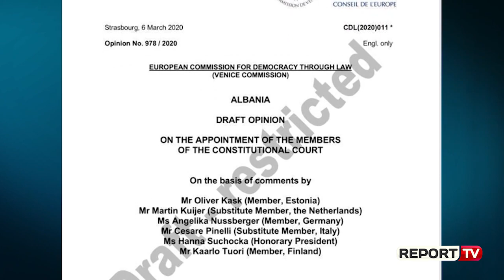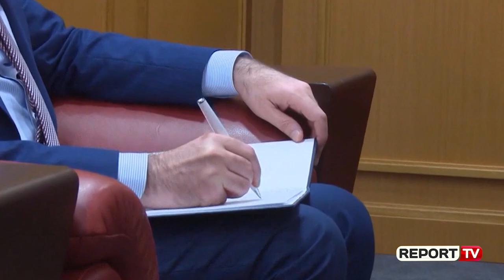PS e shpëtoi Presidentin nga shkarkimi, Rama: Tutorin e opozitës s'e lau uji i 'Venecia'-s!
Historia e komisionit hetimor për Presidentin mbyllet me një rekomandim për bërjen e një ligji organik për institucionin e kreut të shtetit, pasi shumica socialiste u tërhoq nga nisma duke shpëtuar Ilir Metën nga shkarkimi. Kryeministri Rama theksoi në seancë se presidenti e ka shkelur rëndë kushtetutën dhe se është sjellë si tutor i opozitës duke përdorur postin për të nxitur konflikt, por deklaroi se maxhoranca i nënshtrohet opinionit të Komisionit të Venecias se shkelja nuk është aq e rëndë për të justifikuar shkarkimin nga detyra të ish-aleatit, që e çoi në Presidencë. Kreu i grupit Demokrat Murrizi u shpreh se Rama dhe Meta janë ortakë.